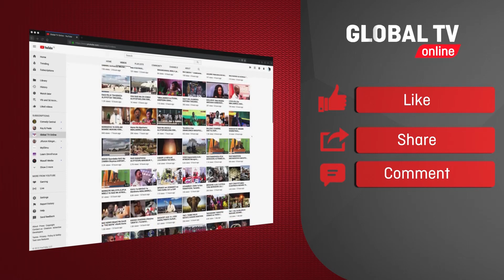MRITHI wa SABAYA AZUNGUMZA - "NIPO TAYARI KUFANYA KAZI HAI, NAMSHUKURU RAIS SAMIA"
MKUU Mpya wa Wilaya Hai, Juma Irambo, ameapishwa leo Juni 22 na kuzungumza baada ya uapisho huo...